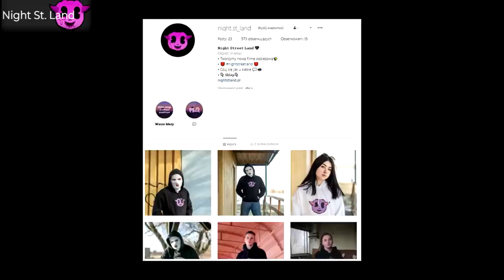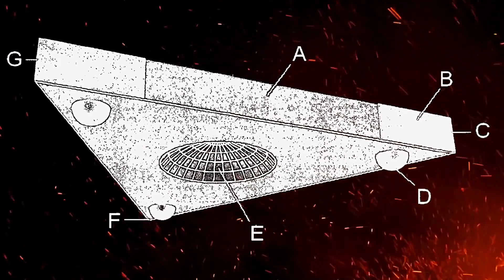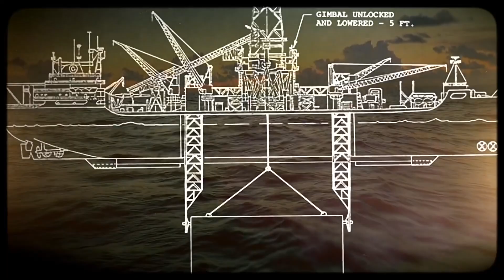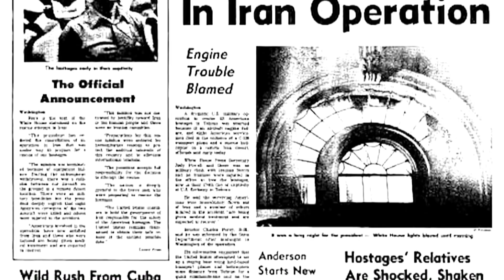5 Najbardziej TAJNYCH Wojskowych Operacji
PIERWSZE NAGRANIE
Projekt Azorian (zwany także przez prasę „Jennifer” od ściśle tajnego działu bezpieczeństwa) był projektem Centralnej Agencji Wywiadowczej Stanów Zjednoczonych (CIA), mającym na celu odzyskanie zatopionego radzieckiego okrętu podwodnego K-129 z dna Oceanu Spokojnego w 1974 r. specjalnie zbudowany statek Hughes Glomar Explorer. Zatonięcie K-129 w 1968 roku miało miejsce około 1600 mil (2600 km) na północny zachód od Hawajów.
Projekt Azorian był jedną z najbardziej złożonych, kosztownych i tajnych operacji wywiadowczych zimnej wojny, której koszt wynosi obecnie około 800 milionów dolarów, czyli 4 miliardy dolarów.
Oprócz zaprojektowania statku ratunkowego i jego kołyski podnoszącej, Stany Zjednoczone wykorzystały koncepcje opracowane przez Global Marine (patrz Projekt Mohole), które wykorzystywały ich precyzyjny sprzęt stabilizujący, aby utrzymać statek prawie nieruchomo nad celem, jednocześnie obniżając prawie trzy mile (4,8 km) rura. Wspólnie z naukowcami opracowali metody konserwacji papieru, który przez lata znajdował się pod wodą, w nadziei, że uda im się odzyskać i przeczytać książki z kodami okrętu podwodnego.
Prawdopodobnie powody tego projektu obejmowały odzyskanie nienaruszonego pocisku jądrowego R-21 oraz dokumentów i sprzętu kryptologicznego.
Związek Radziecki nie był w stanie zlokalizować K-129, ale Stany Zjednoczone wiedziały, gdzie szukać.
DRUGIE NAGRANIE
Czarnobylska Elektrownia Jądrowa leży w pobliżu miasta Prypeć na Ukrainie, 18 km na północny zachód od miejscowości Czarnobyl, 16 km od granicy ukraińsko-białoruskiej i około 110 km od Kijowa. W jej skład wchodziły cztery reaktory typu RBMK-1000, każdy o maksymalnej mocy cieplnej 3,2 GW.
W momencie wypadku trwała budowa kolejnych dwóch reaktorów, nr 5 i 6.
Konieczność przeprowadzenia eksperymentu wynikła ze zmian w projekcie, które zostały wdrożone, ale nie zostały wcześniej przetestowane.
Część energii elektrycznej wytwarzanej przez każdy blok energetyczny była zużywana na potrzeby własne tego bloku (zasilanie pomp wody chłodzącej, systemów kontrolnych itp.). Gdyby doszło do konieczności wyłączenia reaktora, energia byłaby zapewniana początkowo przez awaryjne agregaty prądotwórcze, a potem z zewnątrz (inne bloki lub elektrownie).
Podczas budowy elektrowni okazało się, że awaryjne agregaty prądotwórcze uzyskują wystarczającą moc dopiero po 60 sekundach od ich włączenia, a turbogenerator po wyłączeniu reaktora dzięki sile rozpędu jest w stanie zapewniać wystarczającą moc zaledwie przez 15 sekund (później napięcie spadało poniżej wartości minimalnej wymaganej przez zasilane systemy).
TRZECIE NAGRANIE
W ciągu dwóch tygodni od niepowodzenia operacji Eagle Claw, próby ratowania zakładników w Iranie, Pentagon zaczął planować drugą misję.
Pierwsza misja zakończyła się niepowodzeniem z powodu problemów ze sprzętem i koordynacją, której kulminacją była katastrofa helikoptera RH-53D Sea Stallion w zaparkowanym C-130 Hercules na irańskiej pustyni, w wyniku czego zginęło ośmiu żołnierzy.
Nowa organizacja, Joint Test Directorate (JTD), została utworzona w celu wspierania i wspierania wspólnego personelu planowania Biura Sekretarza Obrony (OSD). Pod nazwą „Honey Badger” JTD przeprowadził serię wspólnych ćwiczeń i projektów na dużą skalę, aby opracować i zweryfikować różnorodne możliwości, które byłyby dostępne dla OSD po zidentyfikowaniu wymagań misji. JTD wyszkolił dużą i zróżnicowaną siłę armii amerykańskiej i sił powietrznych Stanów Zjednoczonych w operacjach specjalnych i jednostkach lotniczych, ale kluczowym czynnikiem pozostało wydobycie zespołu ratowniczego i uwolnienie zakładników z Teheranu.
CZWARTE NAGRANIE
Czarny projekt to termin używany dla ściśle tajnego projektu wojskowego lub obronnego, publicznie nieuznanego przez rząd, personel wojskowy i wykonawców.
Przykłady amerykańskich samolotów wojskowych opracowanych jako czarne projekty obejmują samolot szturmowy F-117 Nighthawk i bombowiec stealth B-2 Spirit, z których oba zostały wysoko sklasyfikowane i odrzucone jako istniejące, dopóki nie zostaną ogłoszone publicznie. W Stanach Zjednoczonych formalny termin określający czarny projekt to Specjalny program dostępu (SAP). Pieniądze, z których finansowane są te projekty, określane są jako czarny budżet.

PIĄTE NAGRANIE
W 1862 r. na pokładzie zginęły 4 osoby po tym, jak samolot wleciał do mieszkania w Amsterdamie w 1992 roku.
Silniki oderwały się od maszyny i postrzępiły skrzydła.
Niestety niemożliwe było zlokalizować pliku z zapisami rozmów z czarnej skrzynki.
I ostatecznie nie wiadomo co się stało podczas lotu

5 Najbardziej TAJNYCH Wojskowych Operacji

moje inne kanały
- NIESAMOWITE
- QUALITY STUDIO

mój fejs- PaFi  ◉_◉
 snap-patryk910500  ◉_◉